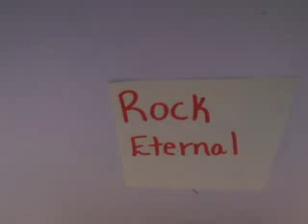November 23, 2012 - Rock Eternal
Please post a transcript in the comments. If you know the original title of this video, please post it in the comments. If you would like to contribute any as-yet-unrecovered videos, please go The YouTube ID of the original, deleted video was ( -7O0vwUvDzg ).